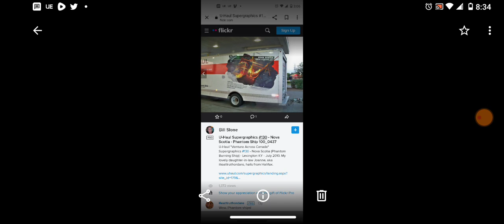"The Burning Ship/Vessel/She that symbolized an attack on the White House. What does it mean?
you can depend on if they're your showing you something, that there is a hidden message to be seen.   Daniel